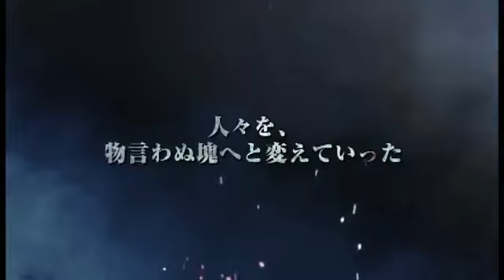[PSVita] Ragnarok Odyssey - PSVitaLive [HD]